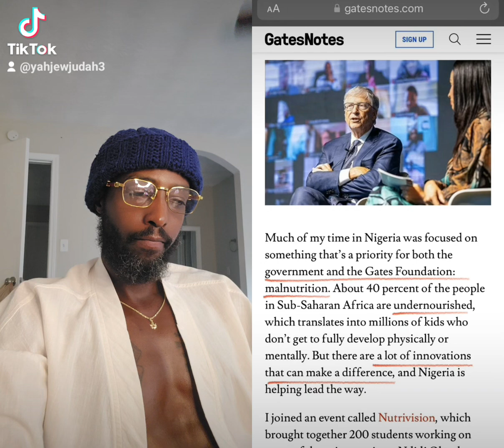duet with @ArchEvolution billgates Bill Gates in Africa check him OuT!!?